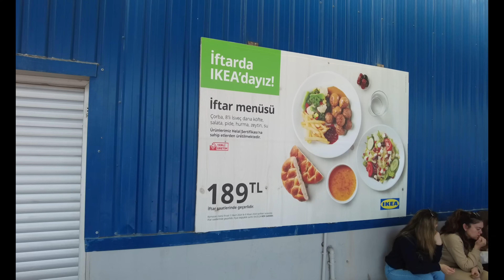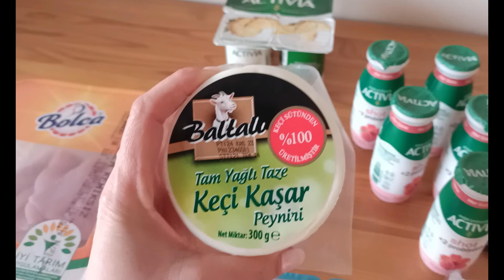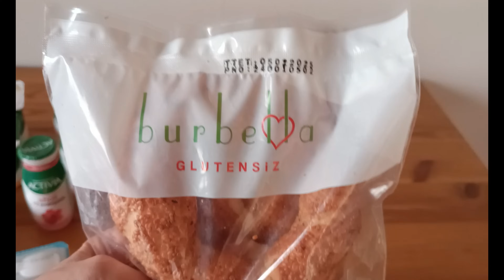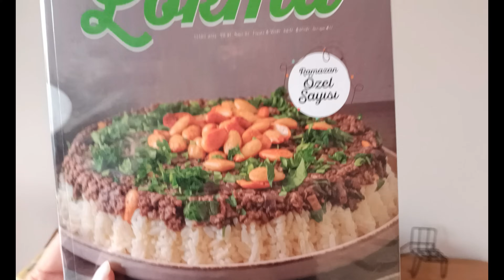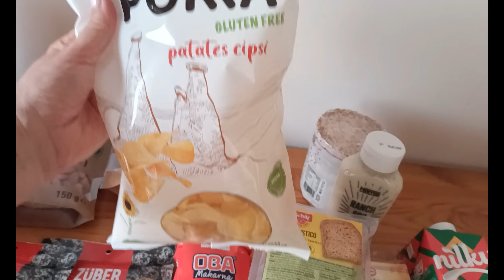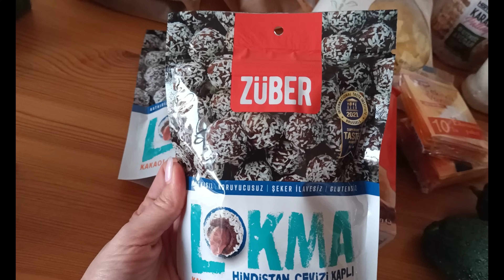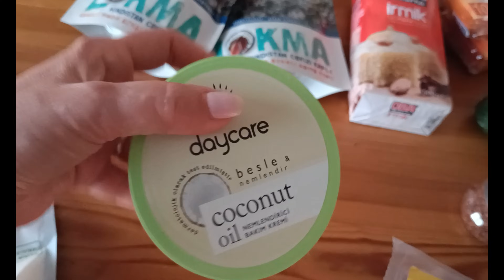Przygotowania do Ramadanu! Mega zakupy! Ile zapłaciłam? Co kupiłam? Czy jest drogo, oceńcie sami!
Witajcie, dzisiaj zapraszam Was na vlog z houlem zakupowym. Cały dzień minął nam na zakupach.